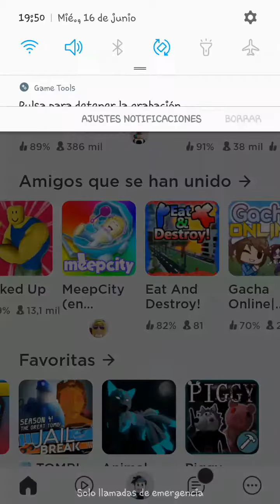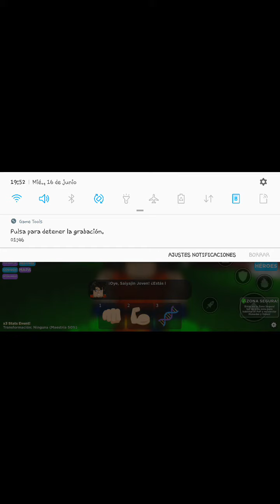16 de junio de 2021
es cool